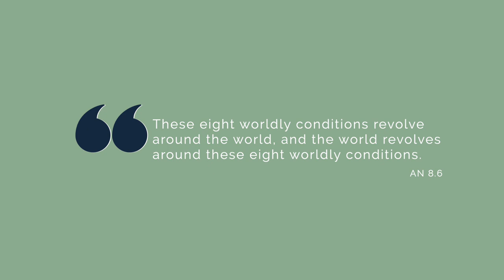The Buddha's Eight Worldly Conditions or "Worldly Winds"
In an early sutta, the Buddha pointed to eight worldly conditions (otherwise known as "worldly winds") that effect our lives and stress us out. We will take a look at these eight conditions and try to understand them for what they are.

NB: Thanks to Lp Sander Khemadhammo for pointing out that the metaphor of winds in the context of these conditions (at least, six of the eight) is used in at least one sutta

(Eight worldly conditions should be “completely understood”.)

Anonymous (1)
Matthew Smith
Bob Snead
JC
Shantha Wengappuli
Margo
Karma_CAC
Johan Thelander
Michael Roe
Jorge Seguel
Christopher Apostolof
GailJM
Steven Kopp
Brett Merritt
David Bell
T Pham
VCR
Upayadhi
Andi and Erik
ATGuerrero686
Michael Scherrer
Michael Seefeld
Ernie
khobe schofield
Abhinav Jalan
Alex Perdomo
Benji Forsyth
Kaine Usher